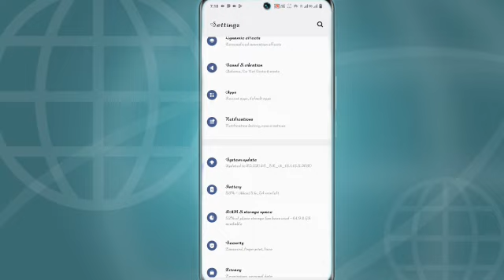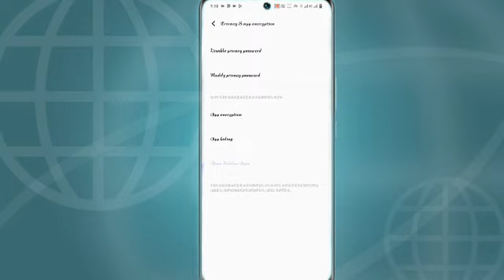vivo y27 app ko lock kaise kare | how to use app lock setting vivo y27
How To App Lock Setting On Vivo Y27
Vivo Y27 Phone Me App Ko Lock Kaise Karte Hai
App Lock Setting On Vivo Y27 Mobile Phone
Vivo Y27 Use App Lock Setting
How To Use App Lock Setting On Vivo Y27 Phone
App Lock Kaise Lagaye Vivo Y27 Mobile Me